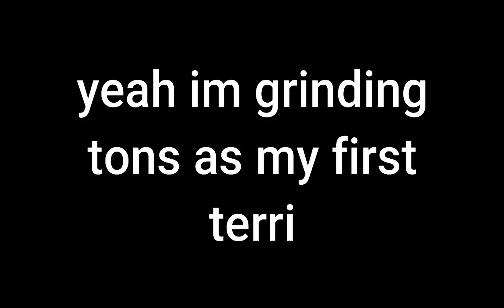ToNS Progress #1 [Floor 7]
i need to make more content than just progress and completion videos